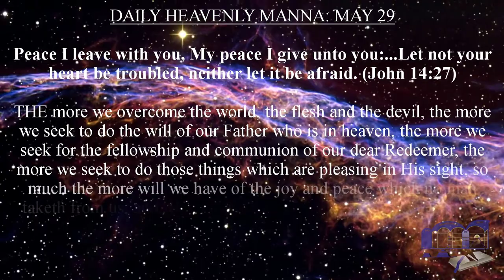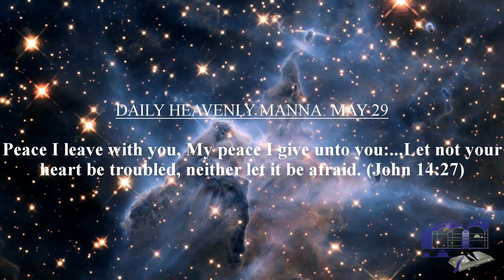DAILY HEAVENLY MANNA: MAY 29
Peace I leave with you, My peace I give unto you:...Let not your heart be troubled, neither let it be afraid. (John 14:27)

THE more we overcome the world, the flesh and the devil, the more we seek to do the will of our Father who is in heaven, the more we seek for the fellowship and communion of our dear Redeemer, the more we seek to do those things which are pleasing in His sight, so much the more will we have of the joy and peace which no man taketh from us, and which trials, difficulties and persecutions can only make the more sweet and precious. Z.'97-306 "Ye now therefore have sorrow; but I will see you again, and your heart shall rejoice, and your joy no man taketh from you."--John 16:22